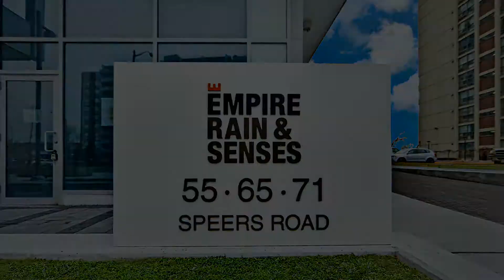65 Speers Road LPH10 Oakville-By-sjvirtualtours.ca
65 Speers Road LPH10 Oakville-By-sjvirtualtours.ca